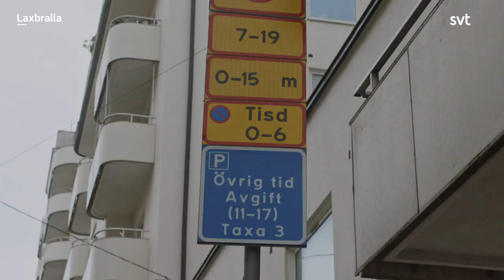Vem fan förstår parkeringsskyltar?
Se den nya säsongen av Laxbralla på SVT Play!

En ny generation komiker driver med vardagsproblem, internet-troll, förortsbor och innerstadstrender. Med Simon Garshasebi, Babak Yousefi, Klas Eriksson och Louise Nordahl med flera.

Sketchserie där vi får möta allt från de känsliga ortengrabbarna, den oerhört svartsjuka flickvännen och internettrollet Rasse-Lasse, till dansbandet Sven-Ali och hans Shunoz. Med Simon Garshasebi, Babak Yousefi, Louise Nordahl, Athena Afshari, Thanos Fotas och Linus Eklund Adolphson med flera. Del 4 av 7.